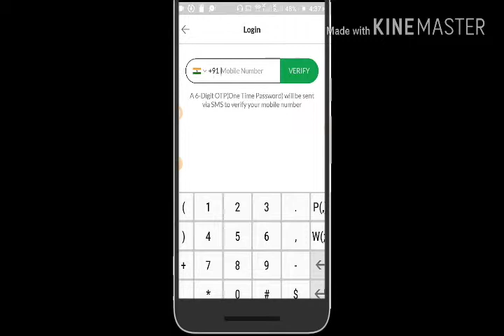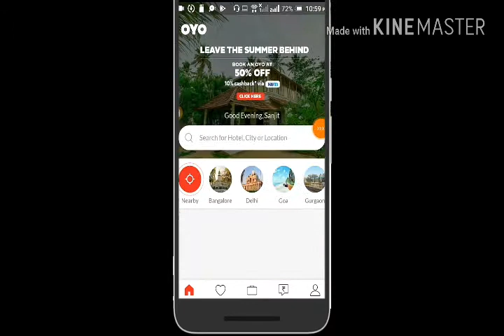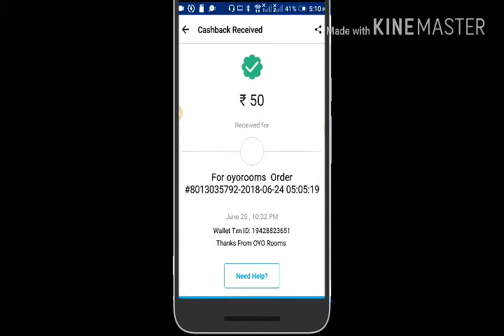Earn Rs.50 Paytm Cash in Hindi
In this video you can earn Rs50 paytm cash by reffer 2 friends. Offer over within 2days.

yaha aapko milega simple earning tricks with prof ke shath.

For more interesting updates visit our fb  Page.